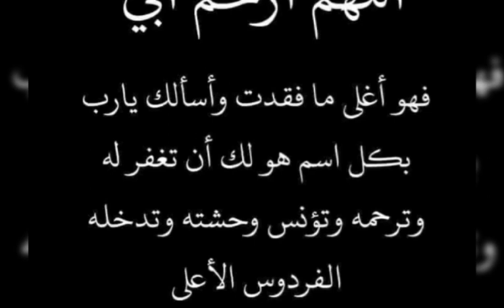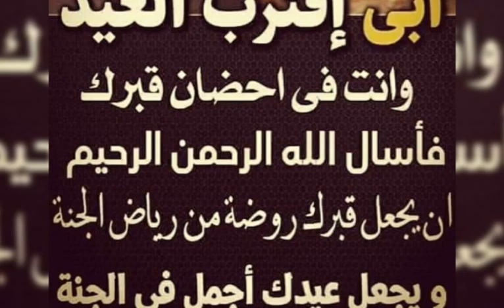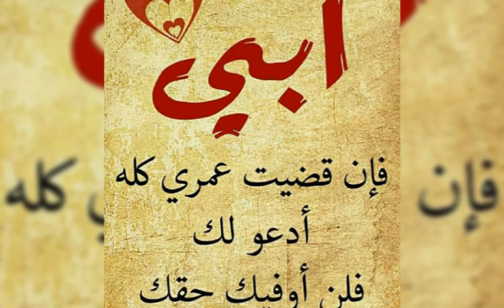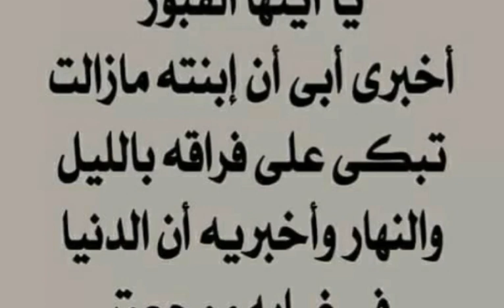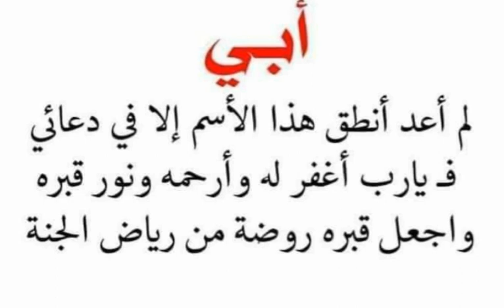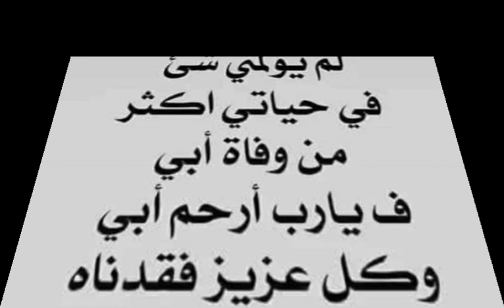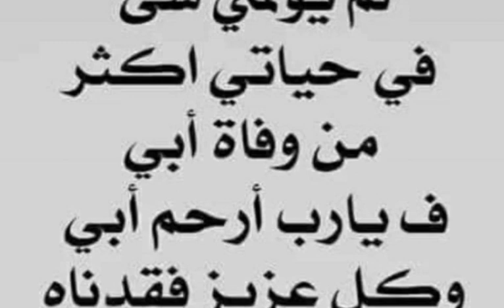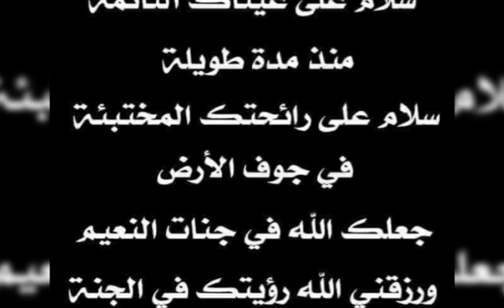سورة يس إهداء إلى روح أبي رحمة آلله عليه